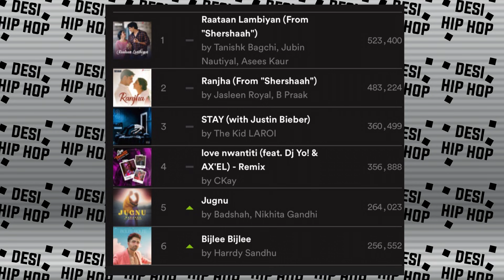Mukkta k Talking about Emiway Collab ! SNAKE | Raftaar's Pubg Snippet | Kr$na song with Technine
►SONGS LINK

►CREDITS